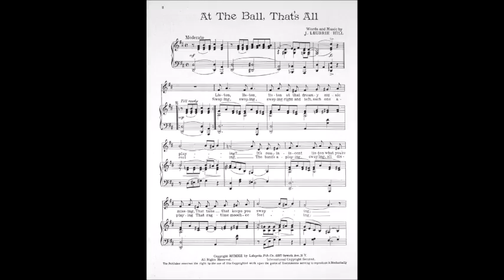died August 29, 1916 J. Leubrie Hill "At the ball, that's all"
J. Leubrie Hill was born in 1873 in Memphis, Tennessee, USA as John Leubrie Hill. He was married to Evon Robinson. He died on August 29, 1916 in New York City, New York.
J. Leubrie Hill was one of the most successful ragtime songwriters in the business. Published and promoted by Jerome H. Remick & Co., he wrote both music and lyrics, which described the dance. Hill had been a performer in some of the earlier shows, among them Rufus Rastus (1906), Bandanna Land (1908) and Mr. Lode of Koal (1909) and began to contribute individual songs. With composer/conductor J. Rosamond Johnson, he contributed to Hello Paris, a 1911 Ned Wayburn revue. Meanwhile, individual performers began to interpolate his songs into their vaudeville acts and Broadway appearances.
by Barbara Cohen-Stratyner
“At The Ball, That's All" is was recorded by The Avalon Boys in Way Out West  with Laurel andHardy (1937).